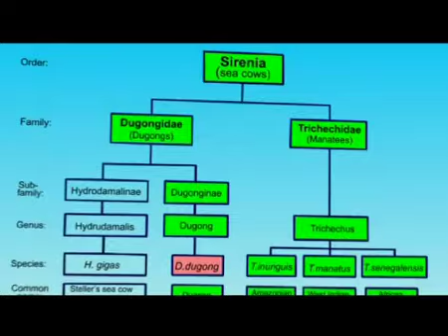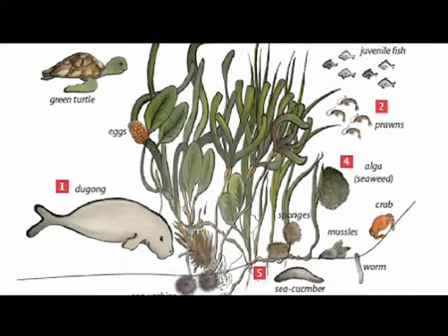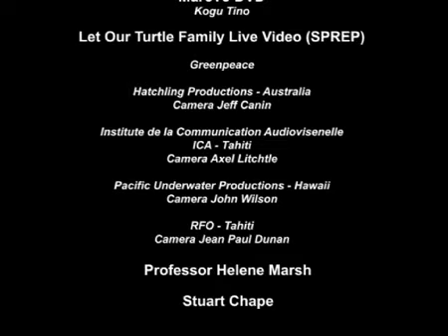Pacific Year of the Dugong 2011